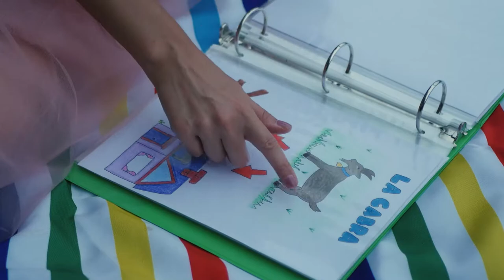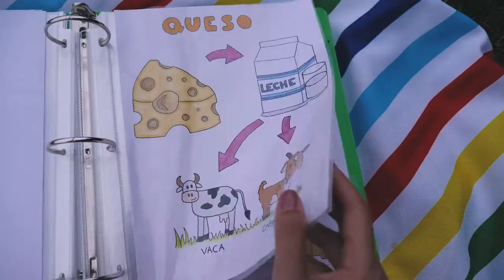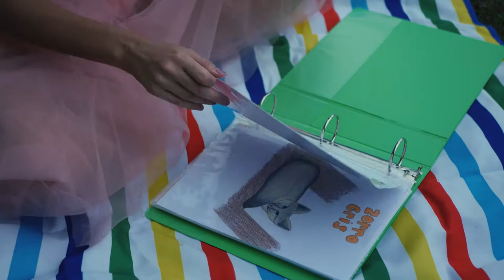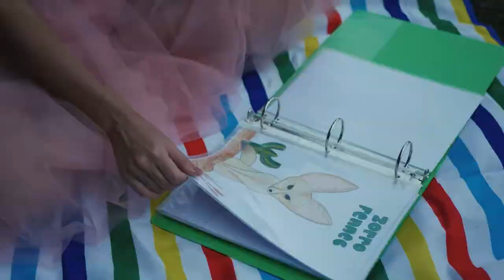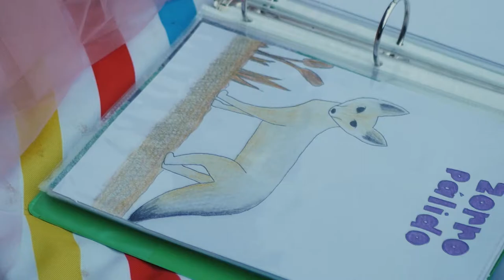Andrea y Mr. Fox celebran la diversidad (mini episodio)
Hola Amigos!
Sé que puede ser difícil conversar de diversidad con los pequeños. En este video abarcaremos el tema de una manera bastante sencilla y bonita. Espero les guste!!

No se olviden de seguirme en instagram como @escuelita_divertida_de_andrea